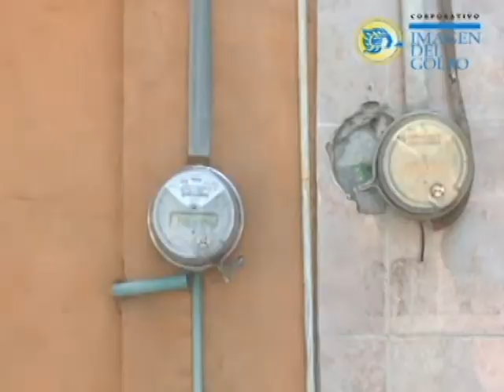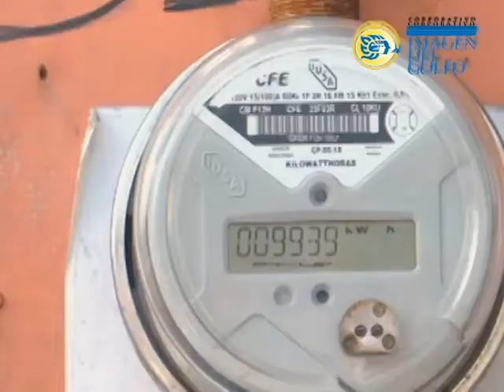Piden estudio en colonia de Medellín para solucionar apagones